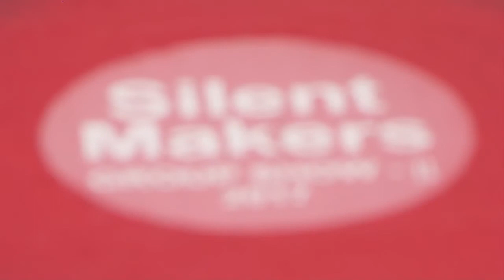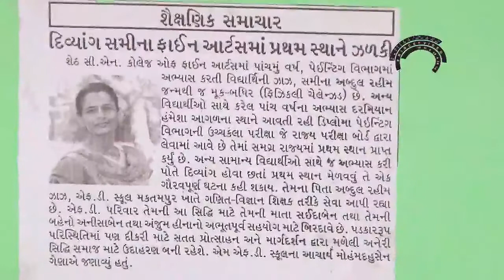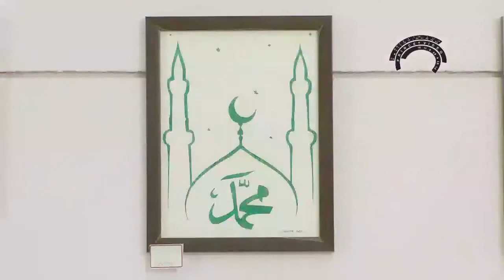SILENT MAKERS - PAINTING EXHIBITION - MANHAR KAPADIA - SAMINA ZAZ - PRINCE VIDEO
Youtube.com/Princevideo
Silent Makers Group Show - 2 held at Hutheesing visual art centre, University road, Ahmedabad, Gujarat from 14 th to 19 November 2017 by 14 students.

Rahi Patel, Samina Jaz, Jinkal Patel, Himani Prajapati, Mo. Asif Mandalwala, Punit Bhardwaj, Atul Panchal, Zalak Desai, Umang Pandya, Kinjal Nanda, Hetal Tailor, Niket Shah, Pranshi Doctor, Vaishali Bhavsar.
In this video Mr. Manhar Kapadia is explaining the art of this students. And Artist Samina Zaz is explaing about her paintings.

Reserch - Prince  Patel
DOP - Pradeep Patel
Editor - Jayendra Patel

on
PRINCE VIDEO